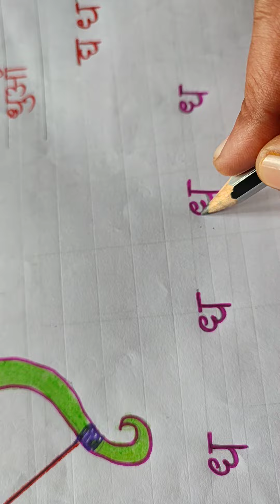ध से धनुष, धन, धरा, धरती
pp1